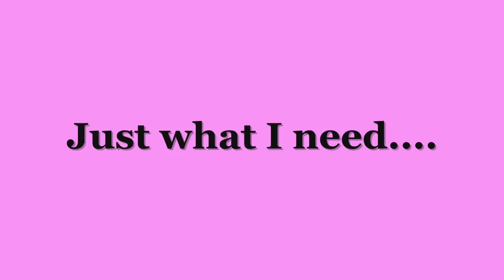Foothills & Water-slides!!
Jeremy got to run for the first time with a running club...end result, happy and hurt! Thanks to John McCusker we have the Foothills Running Club :-)